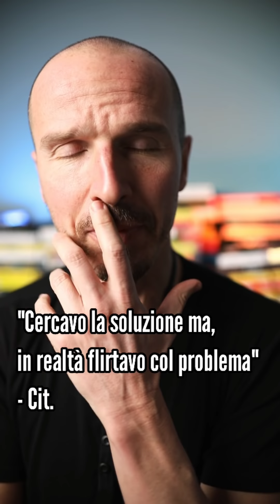Cercavo la soluzione ma, in realtà flirtavo col problema. - Cit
Qual è il vero problema?